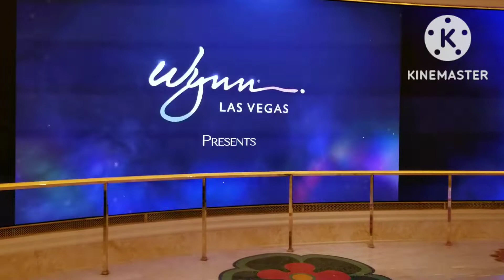AWAKENING SHOW LIVE IN WYNN LAS VEGAS/ WALKING TOUR IN THEATER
AWAKENING SHOW IN WYNN LAS VEGAS LIVE /  WALKING TOUR

Awakening - live musical theater show it's
Arts, Fashion, Dancing, Singing, Immersive technology, great lighting, murals, graphic arts, amazing props & costumes, illusions, and the stage has advance technology. 😍 World class 5 ⭐⭐⭐⭐⭐.